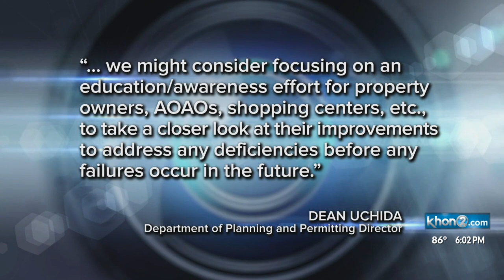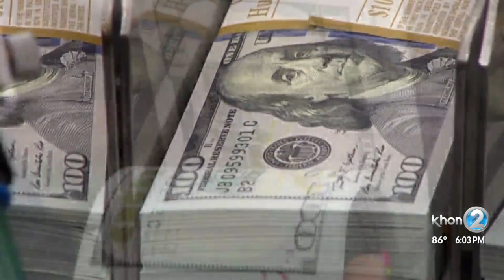Honolulu building-inspection mandate back in spotlight after being waylaid by fire priority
The collapse of a condo building in Florida shines a spotlight on high-rise building safety in the islands. The Florida building was due for a recertification, which is a process that similar large structures in Honolulu do not face. Always Investigating follows up.